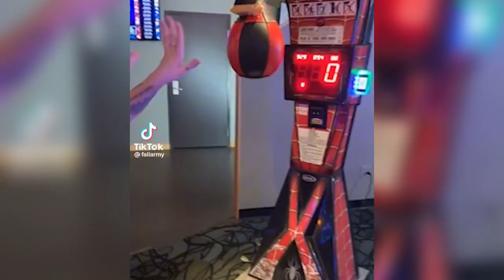Funny Moments ep 125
See more funny videos on my channel Super Mood! Join me*